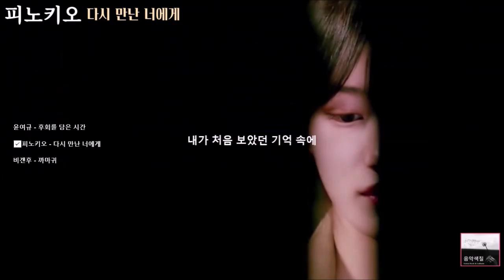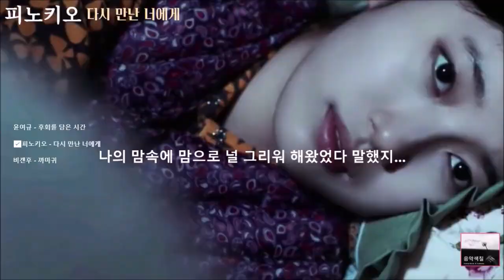[뮤비드라마]함부로애틋하게 수지 김우빈ㅣ윤여규 후회를 담은 시간ㅣ피노키오 다시 만난 너에게ㅣ비갠후 까마귀〖Korean drama, a famous Korean song〗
영상은 드라마 함부로 애틋하게 입니다~
문제시 삭제처리 합니다.

윤여규

김성면

한호훈

*재사용 퍼가기 숏츠리믹스  모두 엄금 합니다.
  카페 페북 밴드등 외부링크 불허합니다.